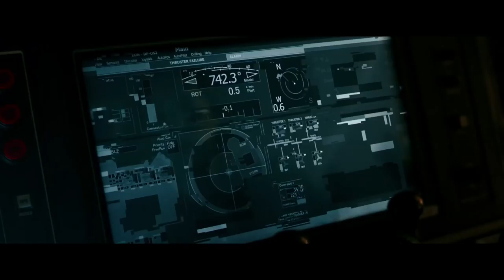Deepwater Horizon (2016) Official Trailer 2 [HD]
Deepwater Horizon

On April 20th, 2010, one of the world’s largest man-made disasters occurred on the Deepwater Horizon in the Gulf of Mexico. Directed by Peter Berg (Lone Survivor), this story honors the brave men and women whose heroism would save many on board, and change everyone’s lives forever.

Summit Entertainment and Participant Media present a di Bonaventura Pictures production, a Closest to the Hole / Leverage Entertainment production, a Peter Berg film. The film is directed by Peter Berg from a screenplay by Matthew Michael Carnahan and Matthew Sand and from a screen story by Matthew Sand. The film stars Academy Award® nominee Mark Wahlberg, Golden Globe® nominee Kurt Russell, Academy Award® nominee John Malkovich, Golden Globe® winner Gina Rodriguez, Dylan O’Brien and Academy Award® nominee Kate Hudson.